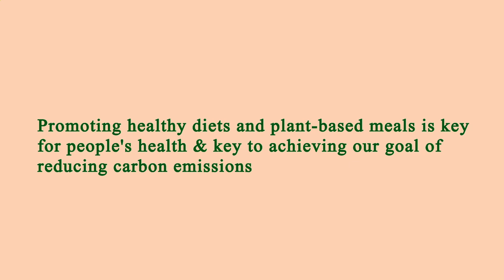Nearest Restaurant to Me - Nearest Restaurants to Me - San Antonio 78228, Bexar County, TX, US